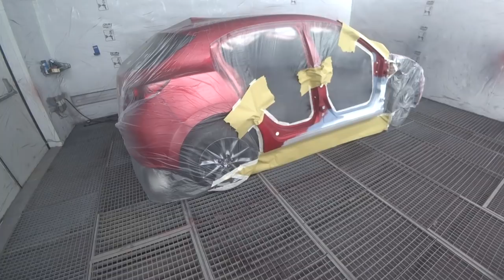Цвет 41V. Переход на пороге.